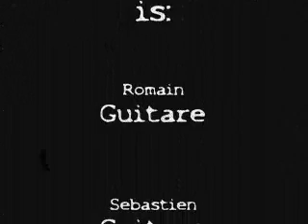The Trooper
The trooper by Dark Tragedy